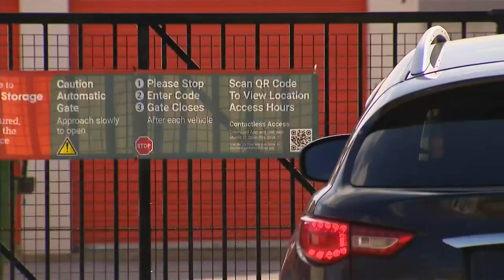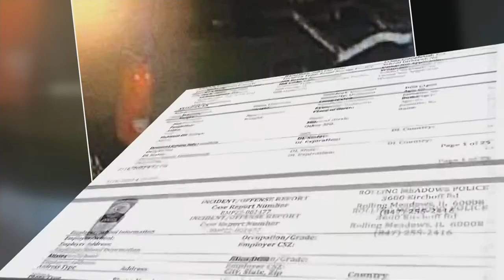Customers feel they were left high and dry after burglary at Rolling Meadows Public Storage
Several storage units were broken into, and thousands of dollars worth of people's personal effects were stolen during a recent heist at a Public Storage facility in Rolling Meadows. CBS 2's Charlie De Mar reports.